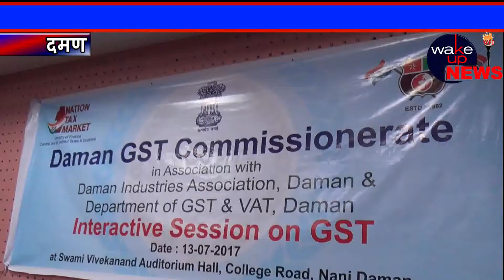जीएसटी पर उद्योगपतियों को दिया गया मार्गदर्शन